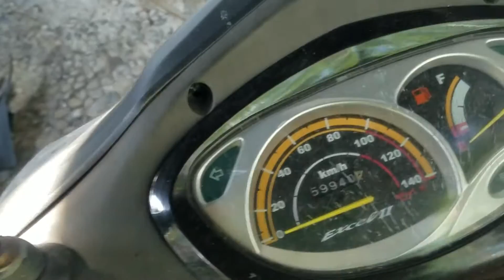SYM Excel 2 - лучшее решение для поездок на рынок, грузоперевозок и переездов (во Вьетнаме до 175сс)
Преимущества SYM Excel 2 для перевозки грузов мотобайка:
- плоская площадка в ногах
- дополнительные упоры для ног в районе рулевой колонки (есть куда поставить ноги, когда площадка заставлена)
- крючок в рулевой колонке и перед фронтальной частью сидения
- дополнительная площадка для установки кофра в хвостовой части (совмещённая с дугами для пассажира)
- вместительный багажник (с подсветкой)
- заливная горловина бензобака под рулём (а не в багажнике)

ЕСЛИ НЕ РАЗБИРАЕТЕСЬ В МОТОТЕХНИКЕ, МЫ ВСЕГДА ГОТОВЫ ОКАЗАТЬ ВАМ ПОМОЩЬ В ПОДБОРЕ, ПОИСКУ, ДИАГНОСТИКЕ И ПРИОБРЕТЕНИИ БАЙКА ВО ВЬЕТНАМЕ: Viber, WhatsApp, Telegram
Информация о нас:

Наш Инстаграм: @motovietnam

24/10A Hung Vuong, Nha Trang

Ремонт мототехники в Нячанге:
Google Maps: WTF Customs